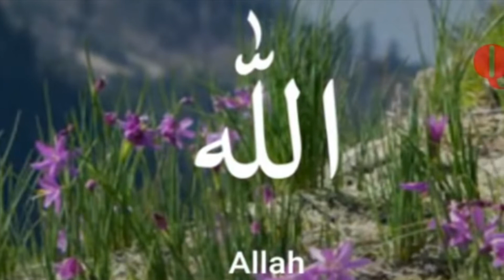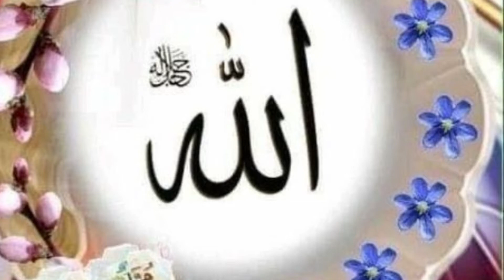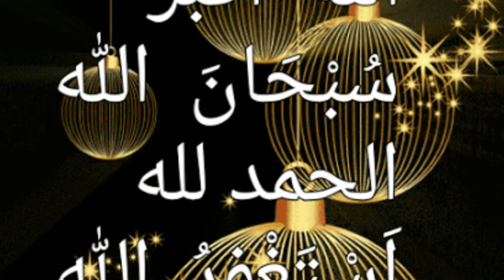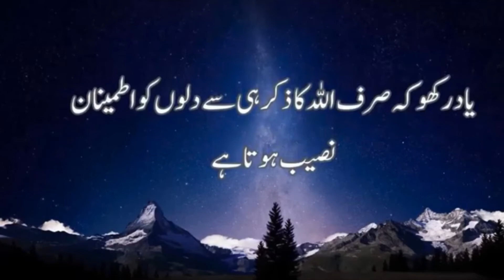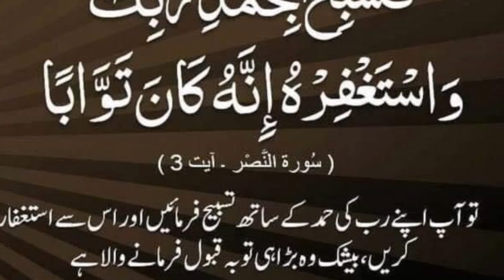Allah ,,The First And The Most PowerFull ASMAULHUSNA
ASMAULHUSNA Allah#